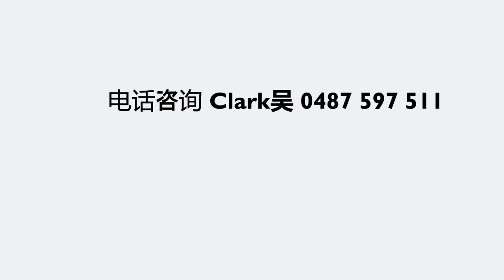House and Land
We also sell house and land package.